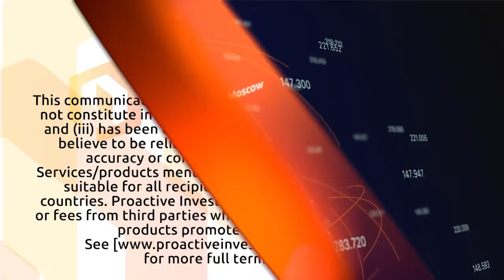Race Oncology poised for observational heart protection breast cancer trial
Race Oncology Ltd (ASX:RAC) CEO Damian Clarke-Bruce tells Proactive that they will shortly start assessing the cardiovascular-protective properties of Zantrene® (bisantrene) treatment in the observational stage of a Phase 1/2b clinical trial in breast cancer patients treated with doxorubicin and cyclophosphamide with at least two cardiovascular risk factors. Resolutum Global, Beyond Drug Development and NSW Regional Biospecimen & Research Services have been appointed to support the clinical program.